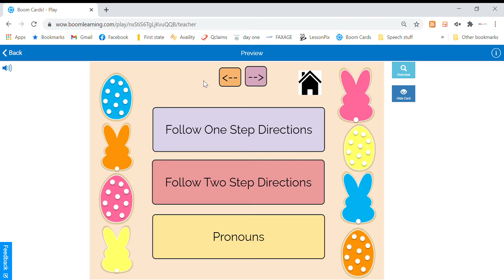Spring Following Directions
Our newest Boom Card working on following one and two step directions as well as the pronouns - she, he, her, and him